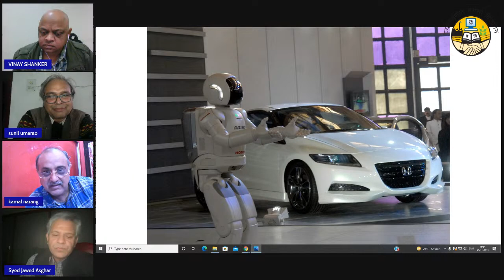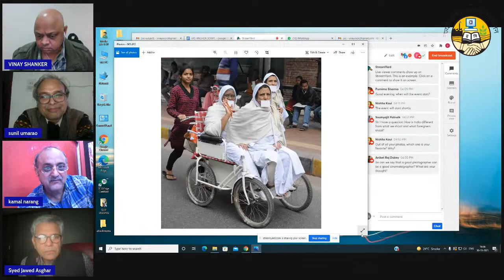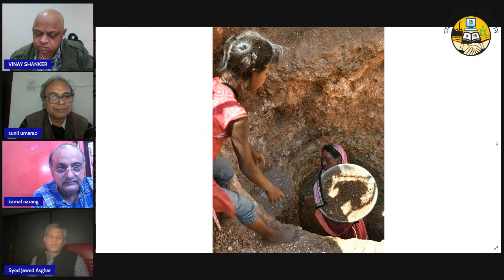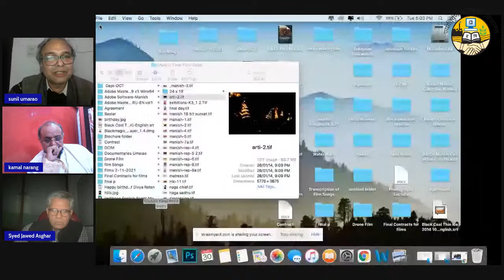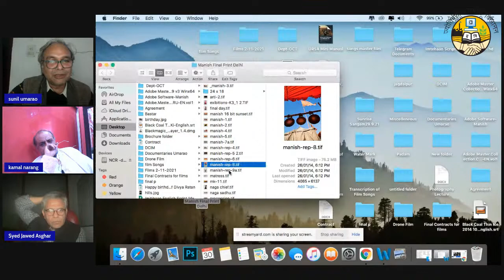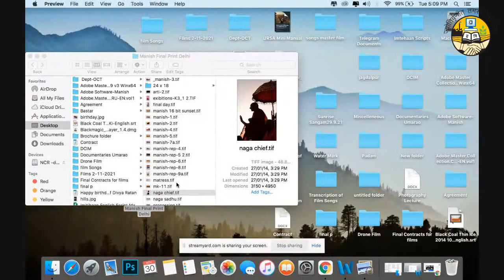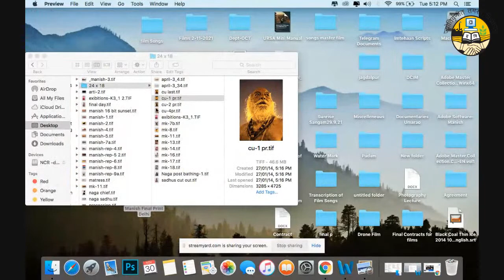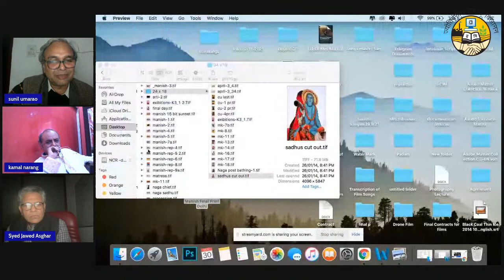INDEPENDENT INDIA: A PHOTOGRAPHER's PERSPECTIVE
Welcome to this event by Film and Photography Society, GGSIPU. Freelance Photographer Mr. Sunil Umrao and Photo Journalist (The Hindu Business Line) Mr. Kamal Narang discuss their work and experiences with Mr. Jawed Asghar.